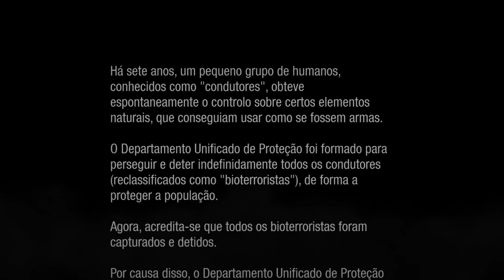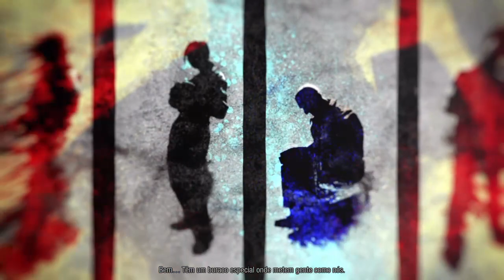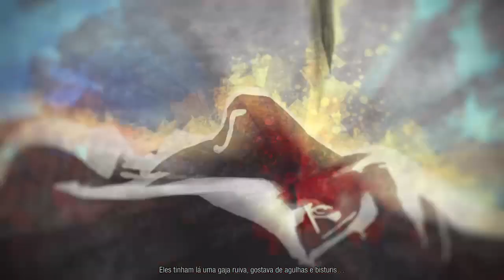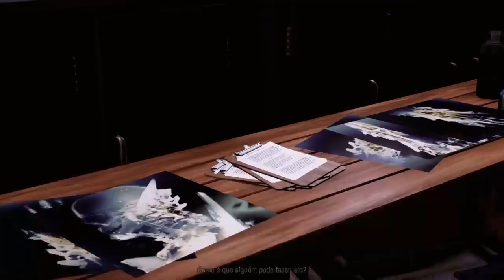Live: InFamous Second Son #1 - Good Karma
"InFAMOUS™ Second Son, a PlayStation 4 exclusive, brings you an action adventure game where surrounded by a society that fears them, superhumans are ruthlessly hunted down and caged by the Department of Unified Protection. Step into a locked-down Seattle as Delsin Rowe, who has recently discovered his superhuman power and is now capable of fighting back against the oppressive D.U.P. Enjoy your power as you choose how you will push your awesome abilities to the limit and witness the consequences of your actions as they affect the city and people around you."

Sistem: PS4
Studio: Sucker Punch Productions